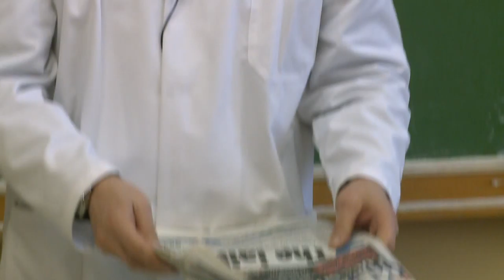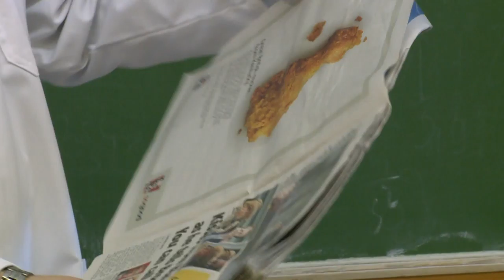Titkosírás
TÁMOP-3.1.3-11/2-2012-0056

Berze Nagy János Gimnázium